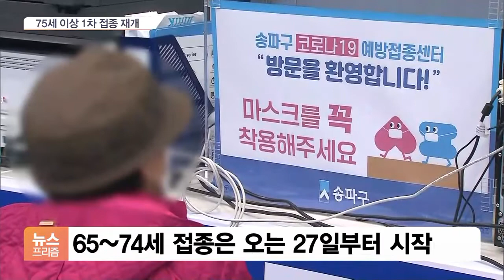주말부터 화이자 1차 접종 재개…한·미 백신 스와프 ‘청신호’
[앵커]

물량이 없어 중단됐던 화이자 백신 1차 접종이 곧 재개됩니다.

이런 가운데 미국이 여분의 백신을 풀기로 해 한미 백신 스와프에 청신호가 켜졌습니다.

이한나 기자, 수급 대란 우려가 있었던 화이자 백신 1차 접종이 언제부터 재개되죠?

[기자]

네, 이번 주 토요일부터 재개됩니다.